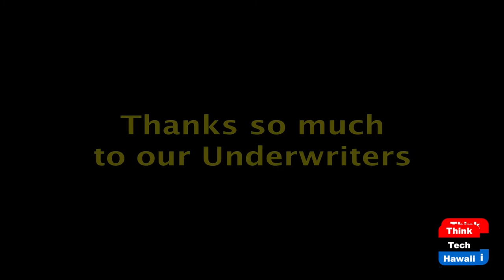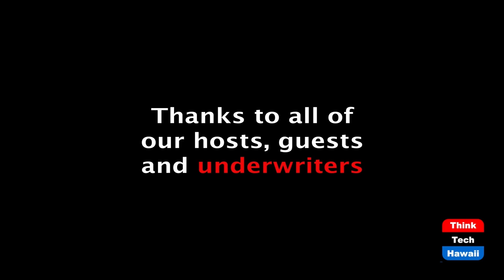World Sake Imports (International Hawaii)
Entrepreneur Importer's Journey.  The host for this episode is Cindy Matsuki.  The guest for this episode is Chris Pearce.

Chris Pearce, Founder of World Sake Imports, shares how he started and grew his import company around his knowledge and enjoyment of sake.